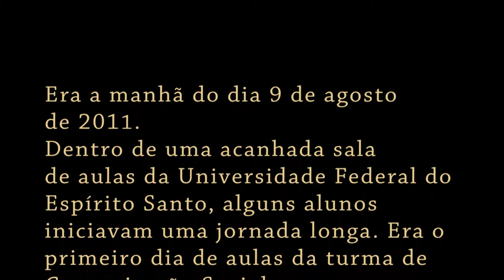Primeiro dia de aula Turma 2011/2 Comunicação Ufes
Vídeo exibido na cerimônia de colação de grau das turmas de PP, Jornalismo e Audiovisual da Ufes, 2015